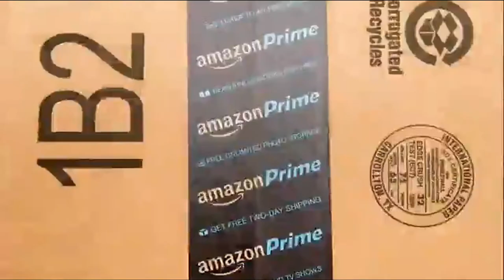Hairdorables ‐ Collectible Surprise Dolls and Accessories Series 1 _ Christmas Gift Suggestion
Hairdorables ‐ Collectible Surprise Dolls and Accessories Series 1 (Styles May Vary) _ Christmas Gift Suggestion
If you want to buy in Amazon United States please refer to use the

If you want to buy in Amazon United Kingdom please refer to use the

If you want to buy in Amazon Deutschland please refer to use the

*Introducing Noah and the Hairdorables! The girl squad with "Big Hair Don't Care" attitudes. Each doll lives up to the "Hairdorables" name with a variety of unique luxe hairstyles in vibrant colors! Collect all 36 Hairdorables dolls (including 2 rare and 1 ULTRA-rare). Each package is a surprise! Pull, peel, and reveal 11 surprises to unwrap the personality and passion of the Hairdorables girl hidden inside! Each surprise doll comes with fashions, hairstyles and accessories that are unique to her style and talent! The dolls are based on 12 iconic girls from the YouTube series, Hairdorables.
*Each package is a surprise - which Hairdorables girl will you unwrap?
*Each package includes 1 poseable Hairdorables doll and 10 stylish surprises.
*Dolls and assortment of surprises will vary.
*36 unique Hairdorables Dolls to collect!